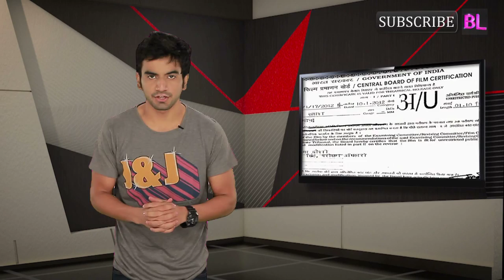Hyderabad High Court issues a legal notice to Mallika Sherawat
A bench comprising Chief Justice Kalyan Jyoti Sengupta and Justice PV Sanjay Kumar of the Hyderabad High Court on have issued notices to the Central Board of Film Certification, the Union home ministry and Mallika Sherawat for dishonouring the national flag in an upcoming film.

A human rights activist, Mr T Dhangopal Rao requested action against the actor, the makers of the film and the Censor board for obscenely using the Indian tri colour in a poster of the film titled Dirty Politics.

The poster has Mallika sitting atop a car with the tri colour draped below her waist.

The director of Dirty Politics KC Bokadia issued a statement earlier saying that he will not change the poster. The court has demanded legitimate explanation as to why it was necessary to use the tricolour in poster of the film. The case has been adjourned for six weeks.